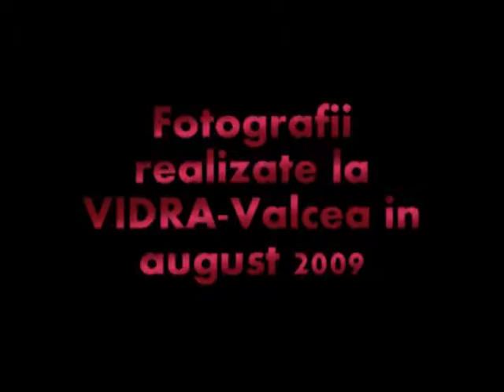.LACUL DISPARUT ( DISAPPEARED LAKE )- CIN ART Roma 2012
In anul 2010 lacul de acumulare Vidra jud.Valcea-Romania a fost golit pentru lucrari tehnice la baraj.Iata imagini putin cunoscute din acea perioada.